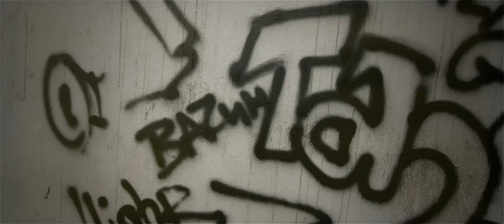DW1 FT. Tatoo & Crazy G - Bazuh Van Rap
Deze poku is eentje uit de oude doos, opgenomen in 2009, afkomstig van Dw1's mixtape " De B-Kant. Hij klinkt nogsteeds even lekker dus blaas hem voor mijn part gewoon keihard!!!